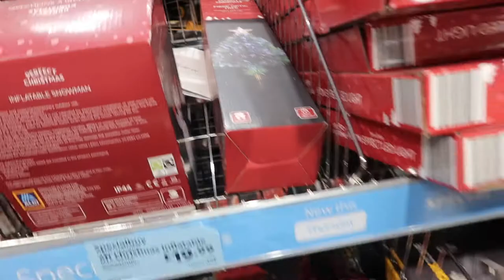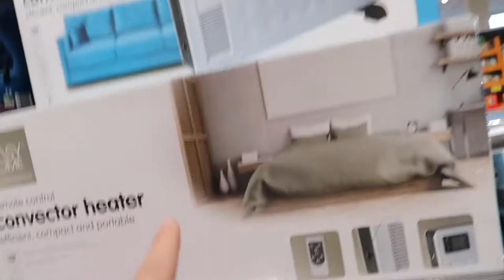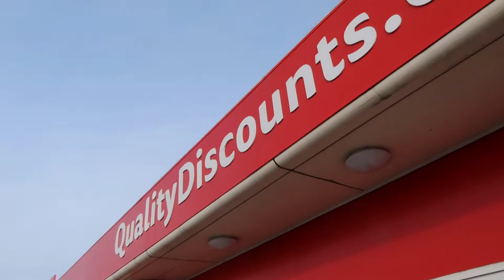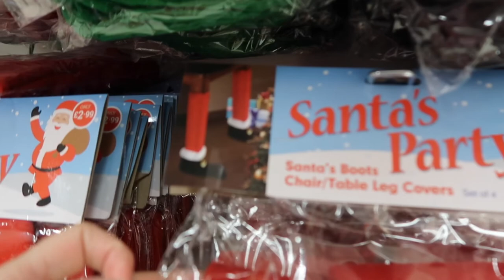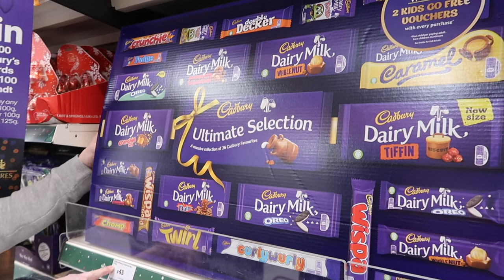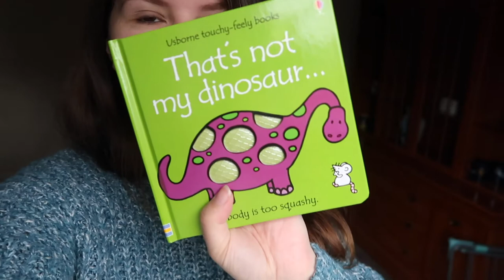Christmas Shopping... and more shopping... • Weekly Vlog 46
Hey Everyone!

Hope you've all had a fab week as always! Weve been doing soooooo much shopping ready for christmas and decorating etc! I love christmas and angry traditions that come with it, what are yours?